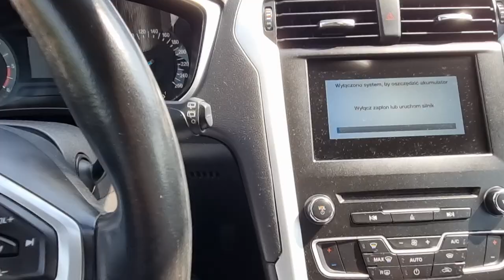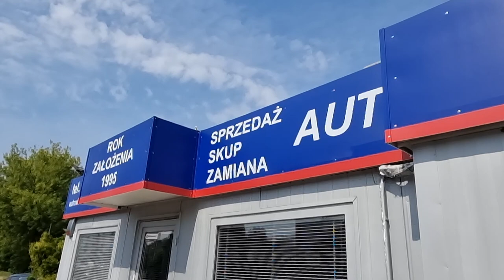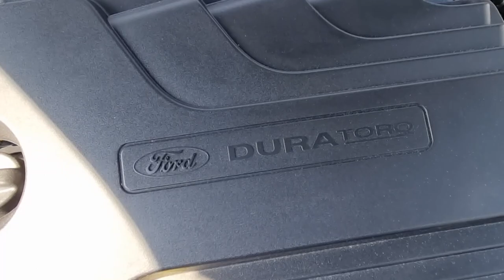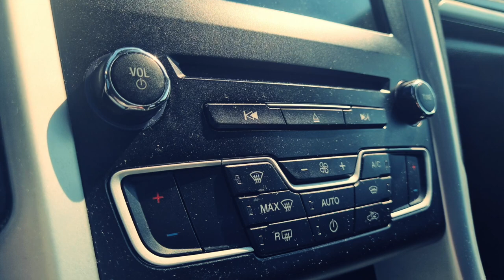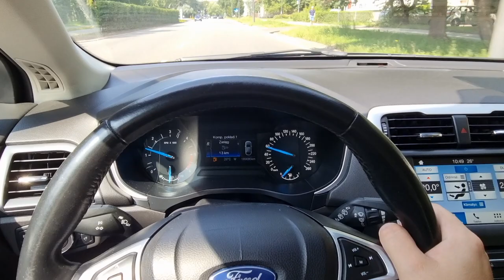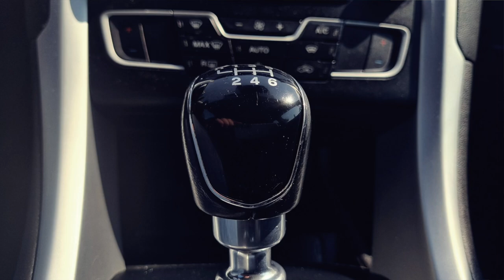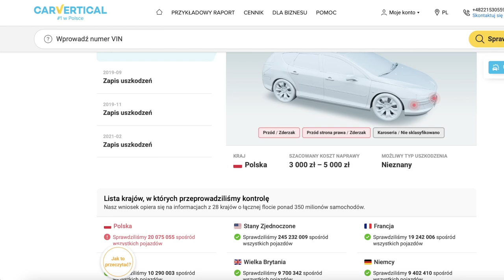Ford Mondeo mk5 | Używane jak.. używane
Bohater odcinka: Ford Mondeo mk5 TDCI

Wracamy do testów samochodów używanych. Na pierwszy ogień idzie jedna z najlepszych propozycji w ginącym segmencie D - Ford Mondeo mk5.
Serdecznie zapraszam.

Rywale:
Opel Insignia
Volkswagen Passat
Honda Accord
Toyota Avensis
Mazda 6